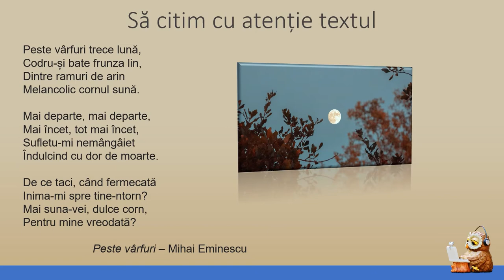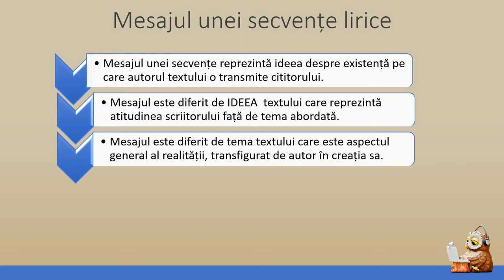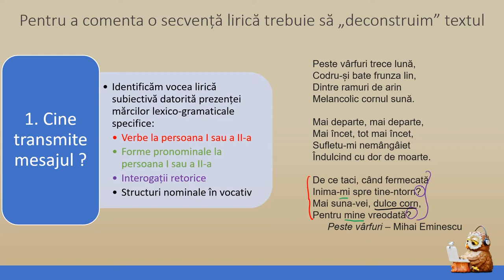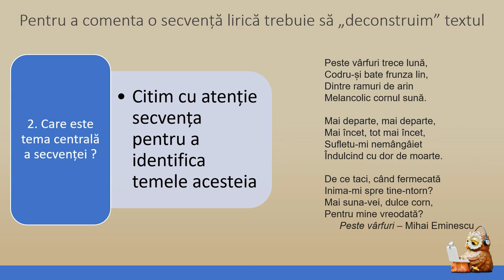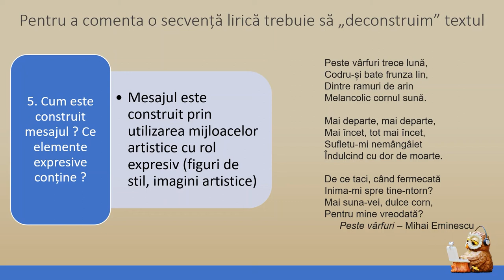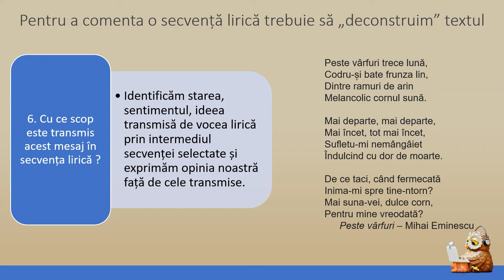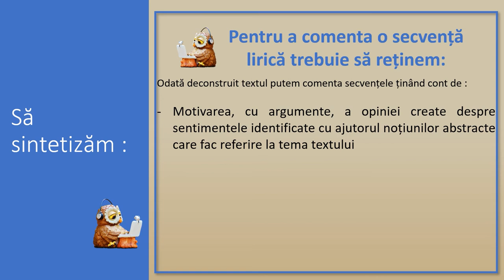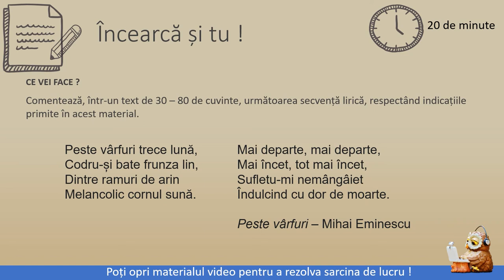Comentarea mesajului unei secvențe lirice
Materialul propus a fost conceput ca suport teoretic și exemplificative pentru predarea la clasă și pentru recapitularea individuală. Materialul poate fi considerat suport pentru studiul individual,
orice elev putând să-l  acceseze oricând și să-l  studieze într-un ritm propriu Materialul vizează realizarea învățării în contexte variate care țin cont de particularitățile grupului țintă și îmbunătățirea
învățării și a rezultatelor învățării prin modul de realizare a evaluării (ca autoevaluare/ evaluare colegială) Elevii vor deprinde, urmărind acest material, o tehnică de lucru individual care vizează modalitatea de comentare a unui text liric. Textul liric se studiază în clasa a VIII-a la domeniul de conținut
REDACTAREA. În analizarea și interpretarea diverselor tipuri de texte, metoda propusă susține dezvoltarea competențelor specifice.